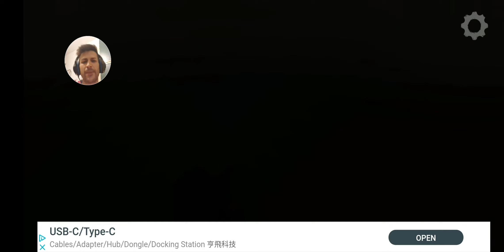THE FEAR - CREEPY SCREAM HOUSE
Gameplay story mode

Ragazzi ogni step e pieno di pubblicità di 30 secondi le ho tagliate tutte ma se volete provare il game siate pronti per questo spam apocalittico di pubblicita che interromperà la suspense della trama.

BUONA VISIONE